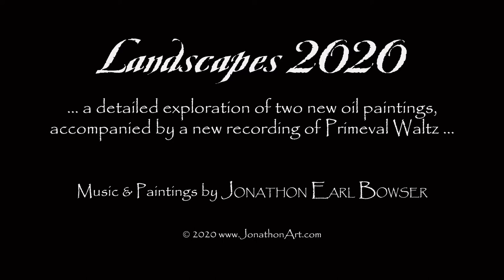Landscapes 2020 - Primeval Waltz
...a detailed exploration of two new oil paintings, accompanied by a new recording of my composition for piano, Primeval Waltz...